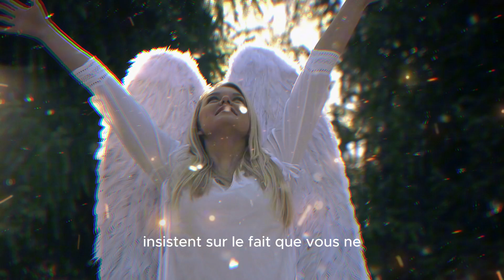MESSAGE DES ANGES: "VOUS DEVEZ DÉCOUVRIR QUI SONT VOS VRAIS AMIS, PARCE QUE..."